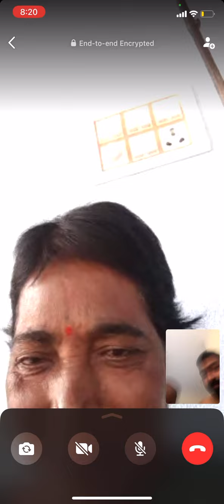Rithvik talking to Grand Parents family Vlog